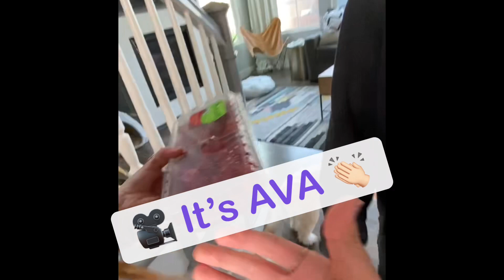kevincrushingcancer Episode 16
Kevin is hospitalized by a rhinovirus (common cold). Kids are adjusting to independent study while Jaqi creates new systems at home.

Come along with us as he crushes cancer!